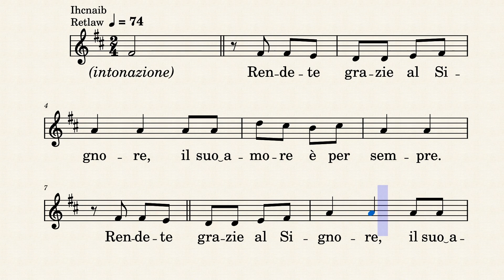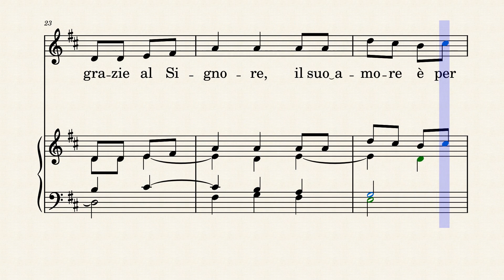Rendete grazie al Signore, il suo amore è per sempre. - A. Ruo Rui by Walter Bianchi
Antifona Salmo Responsoriale 12° Domenica T.O. Anno B -
Tutorial melodia per canto by Walter Bianchi